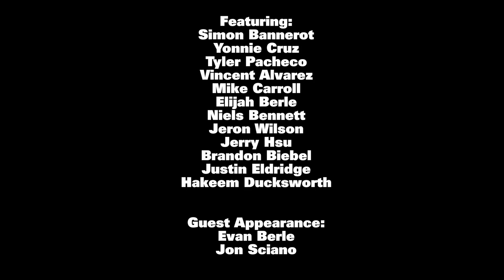WEEDDAYS: STONER PARK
We blazed up to bring you this 4/20 friendly Weak Days..

Main Blaze Bros:
Simon Bannerot
Tyler Pacheco
Vincent Alvarez
Mike Carroll
Elijah Berle
Niels Bennett
Jeron Wilson
Jerry Hsu
Brandon Biebel
Justin Eldridge

Guest Blaze Bros:
Evan Berle
Jon Sciano
Hakeem Ducksworth

Filmed By:
Rye Beres
John Marello

Edited By:
Rye Beres

Follow Crailtap on Snapchat: @TheRealCrailtap